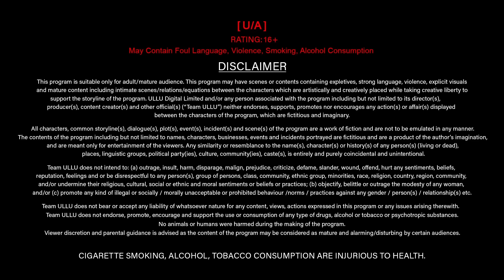Sarpanch Ne Lagaya Sach Ka Pata | Bidaai | Season - 1| Episode - 3| Ullu Originals | Subscribe Ullu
Genda is shocked when his wife Chameli, refused to come back home and claims an allegation that Genda is impotent. The twist in the tale comes when Genda, falls prey to everyone’s desires but her wife, who is resilient on not reconciling. The pursuit of lost love drives the journey of madness through such unique terrain that even Genda had never imagined.